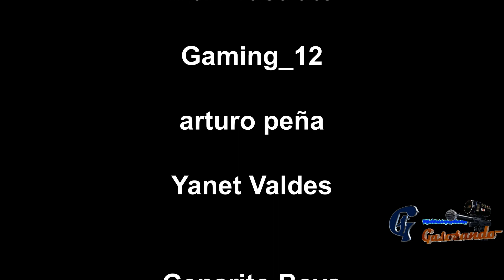Como reparar broche, clip o cerradura de tarjetero Aluma Wallet.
Hola amigos.
Les compartimos como arreglamos el seguro, clip o cerradura de una tarjetera o tarjetero, también conocido como "Cartera Aluma Wallet Aluminio" espero que les sirva el video.

Gracias por dejar su me gusta es de mucha utilidad para el canal y saludos para todos los suscriptores del canal, al final saludamos a los mas recientes.
Gracias por formar parte de Gasosando.